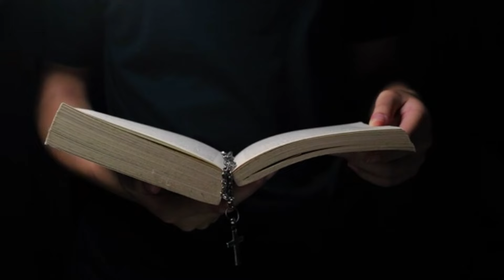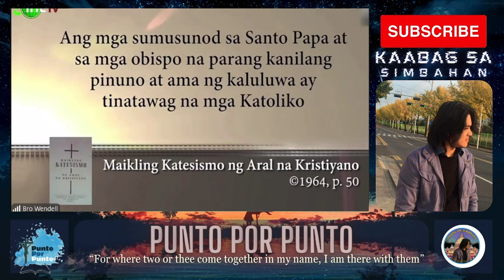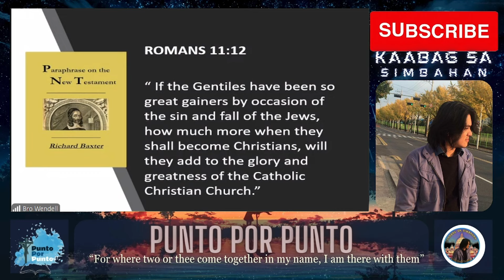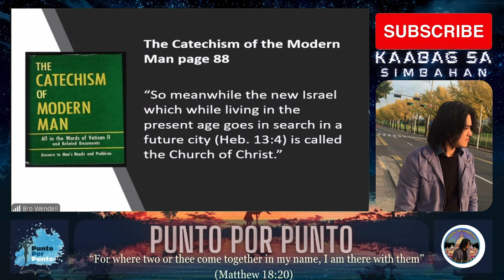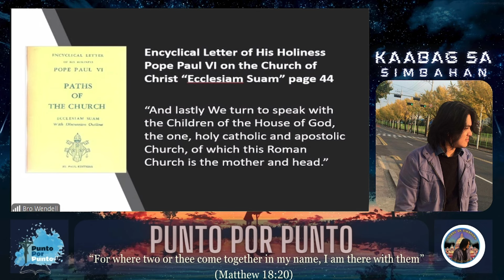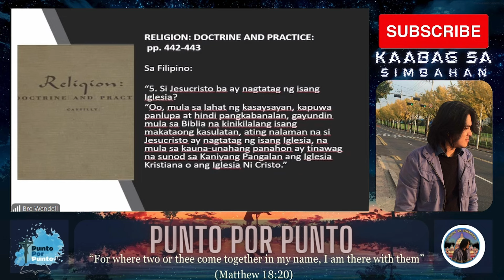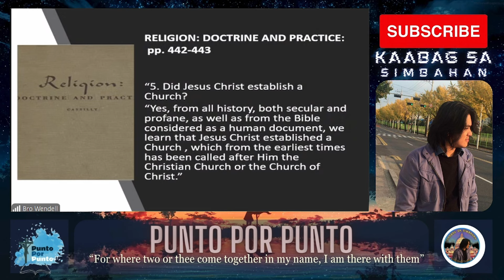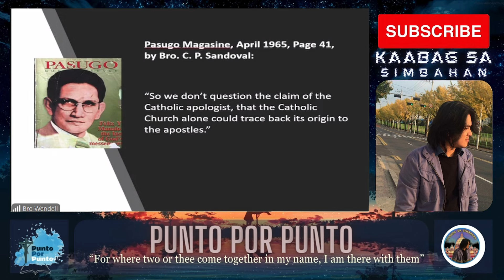BASTA LANG MAKAPANIRA AT MAKAAKAY NG MGA KATOLIKO LAHAT GAGAWIN KAHIT KASINUNGALINGAN INC STRATEGY!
Godbless!